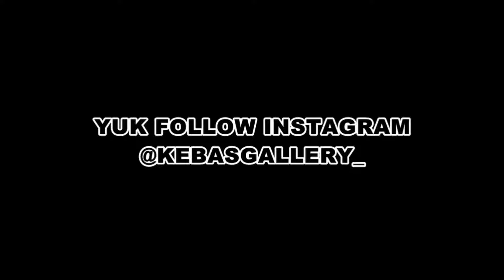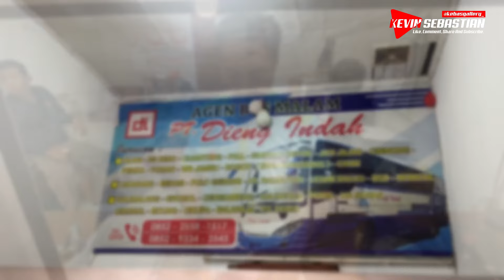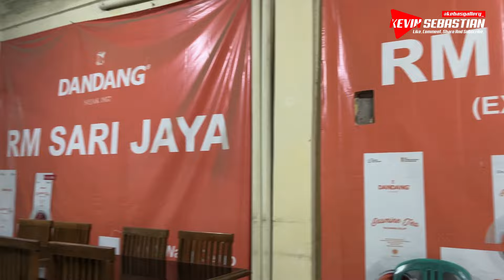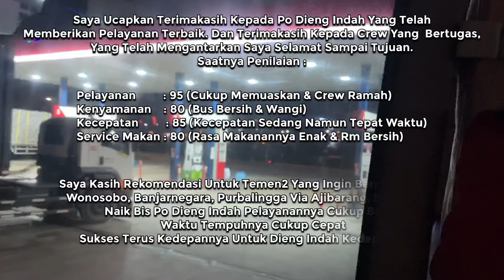BERAKHIR DI OPER🥲 TRIP BIS MALAM LEGENDARIS WONOSOBO JAKARTA YANG MASIH BERTAHAN‼️ Po Dieng Indah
Haloo pada kesempatan ini, saya kembali ngetrip lagi ke Kota Dingin Wonosobo Jawa Tengah. Nah sekarang perjalanan pulang menuju ke Barat saya mau nyobain bis pribumi Wonosobo yang masih eksis melayani rute Wonosobo - Jakarta

Yakni Po Dieng Indah kebetulan saya diikutkan armada Jetbus HD Single Glass Mercy 1626

Berikut video perjalanannya...

Selamat Menyaksikan

In Frame :

Po Dieng Indah
AA 7324 OP
Jetbus HD By Adiputro
Chassis Mercedes-Benz OH 1626
Kelas : Executice Class 34 Seat
Rute Wonosobo - Jakarta - Bogor
Harfa Tiket : 175.000 Include Snack & Service Makan

Untuk Pemesanan Tiket, Agen Dieng Indah Terminal Wonosobo : 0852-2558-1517